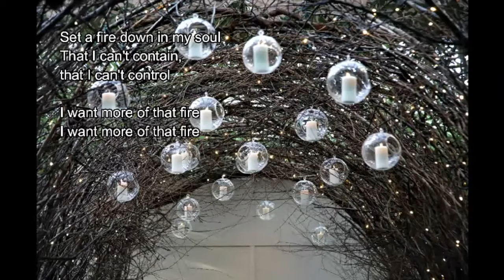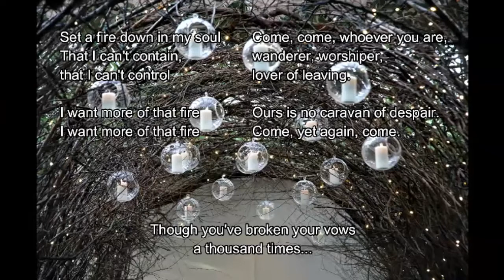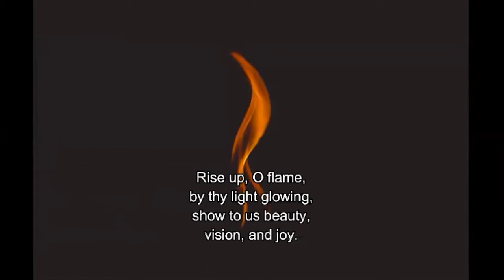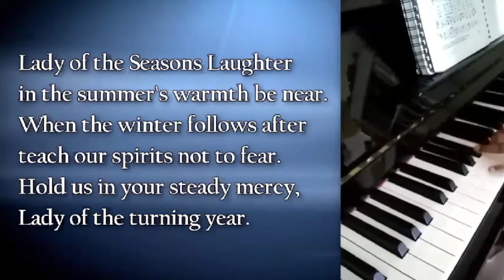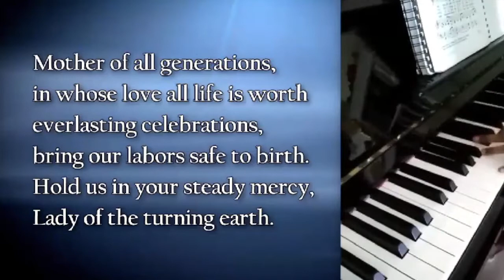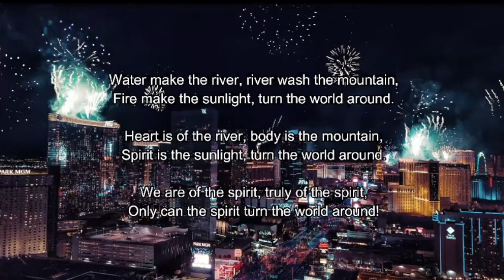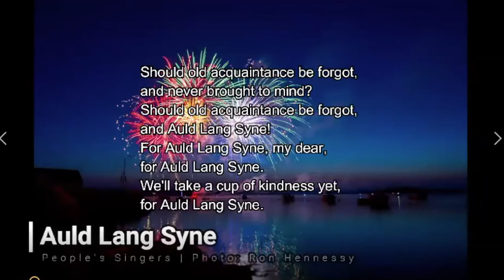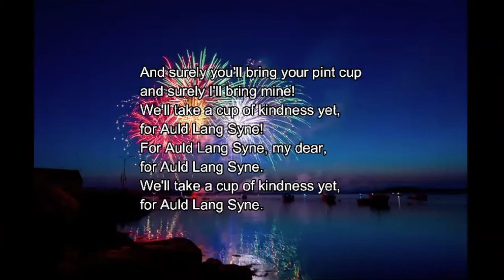Sunday Service - January 2, 2022 "Fire Service” Rev. Rachel Lonberg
In this intergenerational service, we mark the end of 2021 with rituals to let go of what we do not want to take with us into the coming year (by burning it up!), and to set our intentions for the year ahead.